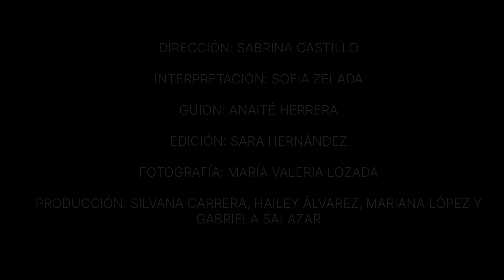PODER EN EL SILENCIO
Paula comparte su historia a través de una experiencia visual que permite conocer el reflejo de sus emociones.
En este viaje, se hace un llamado a romper el silencio ante el acoso, resaltando su deseo de que su historia sea accesible para todas las mujeres.